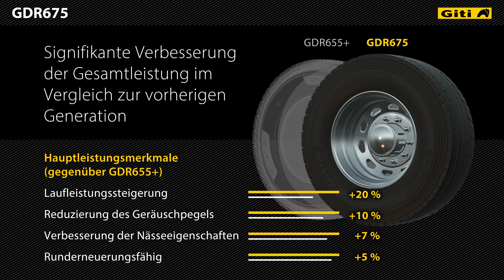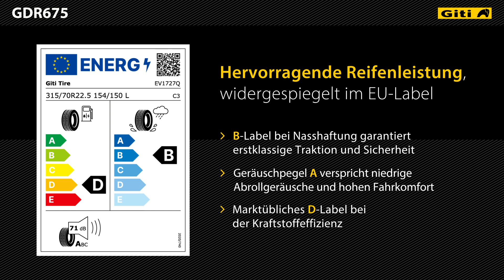GITI GDR675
Allerneueste Generation Combiroad Antriebsreifen, designed und entwickelt um klassenführende Performance zu liefern.